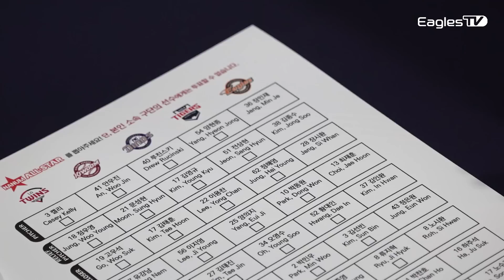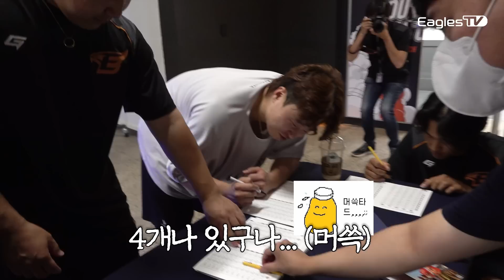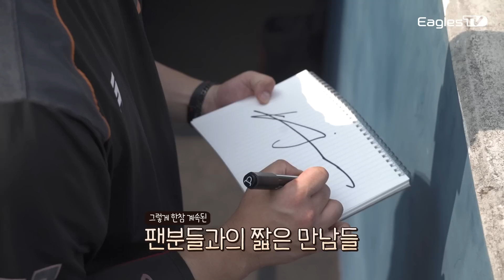이렇게 칸을 만들어서라도 투표할래요... 주황 피의 사나이들🧡 [옾더그]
* 오탈자 수정 후 재업로드하였습니다.

⑴ 00:00 나눔올스타 투표 현장
⑵ 02:11 용마고 강재민 클라쓰
⑶ 03:36 훈련도 실전처럼 하는 이진영
⑷ 04:08 윤산흠은 훗날...
⑸ 04:39 김범수 장시환 펑고
⑹ 05:35 박상언 시즌 2호 홈런썰
⑺ 06:23 류희운 첫 만남
⑻ 09:01 현산초 야구부 친구들🦅